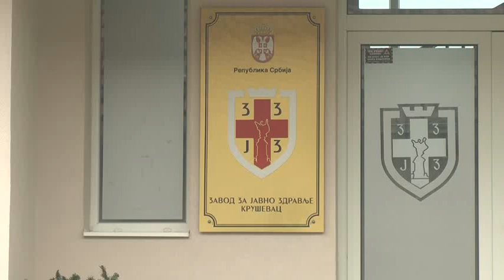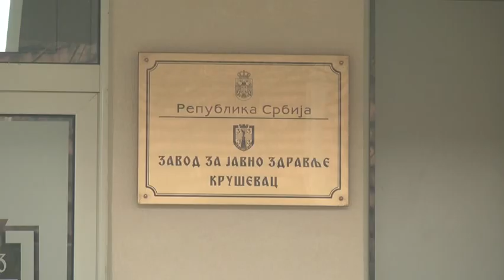Zavod za javno zdravlje Kruševac sprovodi sve mere zaštite i prevencije od Korona virusa